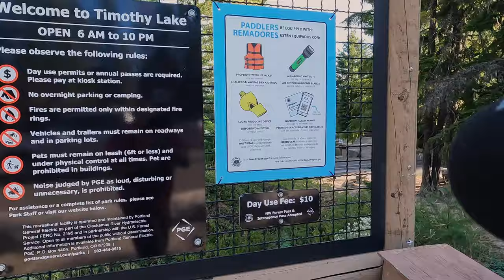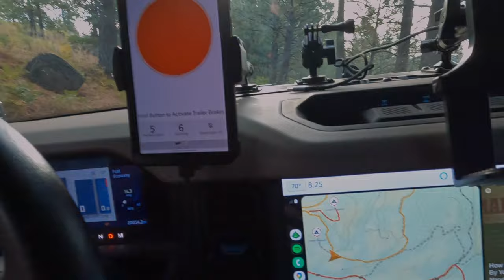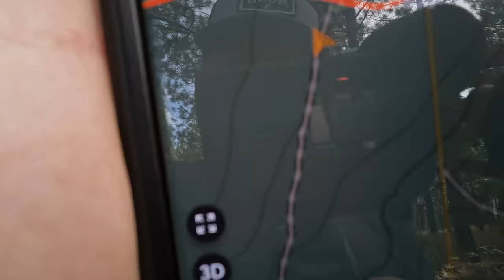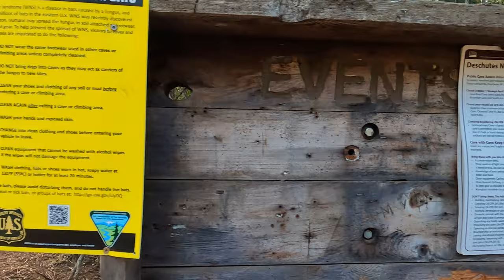FORESTS, VOLCANOS & CAVES, OH MY!! || Overlanding Oregon || Part 2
The part 2 finale of my first time attempting the Oregon BDR. I will forever remember this trip, for multiple reasons. I cannot wait to return and explore the rest of the route and see what the high desert of Oregon has to offer.

00:00 - Intro
00:30 - Morning Day 3
02:16 - Hitting the Road
03:50 - The Dam
07:16 - I Cheated
11:17 - Camp Night 3 - The Forest
13:47 - What's In The Woods
19:09 - Morning Day 4
23:04 - Motown Kinda Day
26:27 - Camp Night 4 - Volcanos
29:35 - What Could Have Been
37:30 - Morning Day 5
39:44 - Got Pinstripes?
41:10 - The Cave
51:04 - The Rant
54:10 - Outro

Vevor 8KW Diesel Heater:

Upgraded Fuel Line(highly recommended):

Better Air Hose:

Yellow Rotopax:

Locking Rotopax Mount:

Home Depot Case:

EcoFlow 220W Solar Panel:

Neewer Wireless Lav Mic:

Rode Videomicro II:

Lawrider - Roots and Recognition
The River's Gonna Cry When You're Gone - Loving Caliber
Shame - Carvings
Run Like the River Runs - Staffan Carlen
Heart and Soul - Arch Tremors
The Fight Isn't Over - Ballpoint
Long Way Home - Aiyo
Headin Downtown - Will Harrison
In And Out Of Love(Tigerblood Jewel Remix) - The Eastern Plain